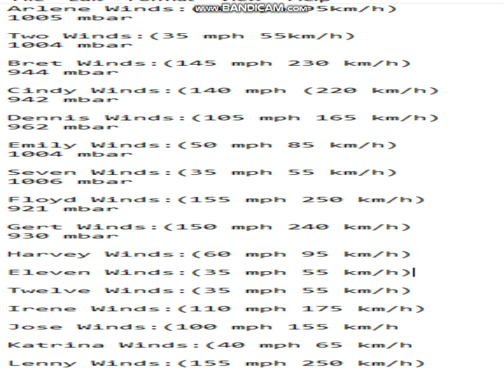1999 Atlantic Hurricane Season (Read Discription For Facts About The Season)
and tap  the nonification bell to notify you when i upload videos!

Now.The 1999 Atlantic Hurricane Season had the most cat 4 hurricanes on record until 2005 6 years later beat that record.
Retired Names of the season were Floyd And Lenny Floyd Caused 76 Deaths And 6B$ in Damage to north carolina and other places
Lenny Caused 17 total deaths in Puerto Rico and the Leeward Islands.
Bret wasent retired because it striked a place with not many people or buildings around
If i missed anything comment what i missed below Thanks for watchng and have a great day!